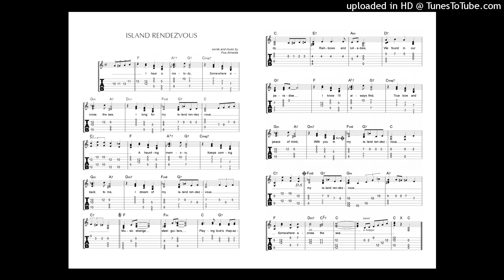Island Rendezvous_MELODY